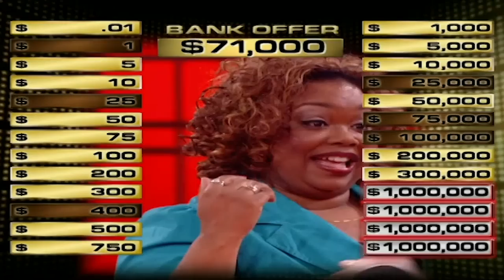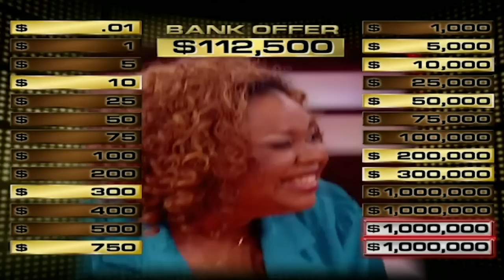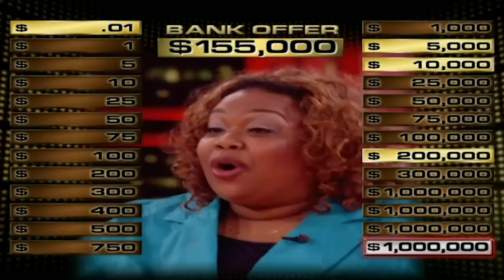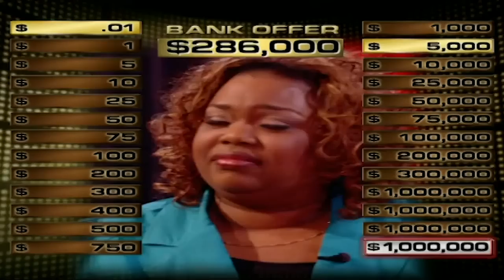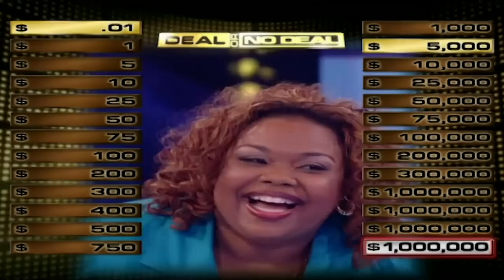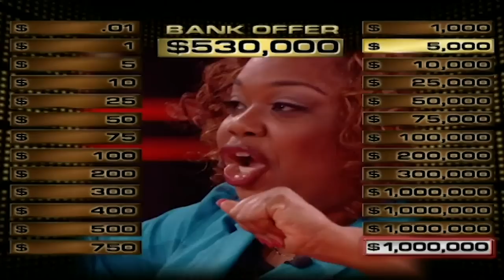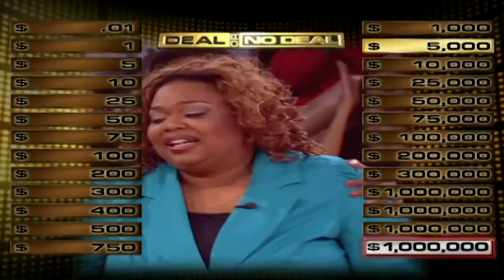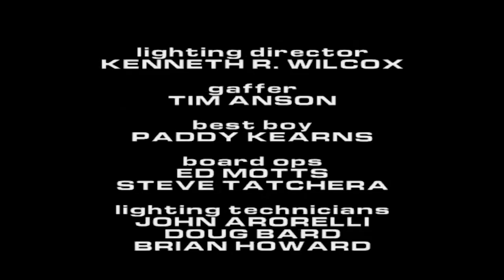Koshka Blackburn Starts Season 4 with 4 $1 Million Cases (MDM1) | Deal or No Deal Season 4 Episode 1